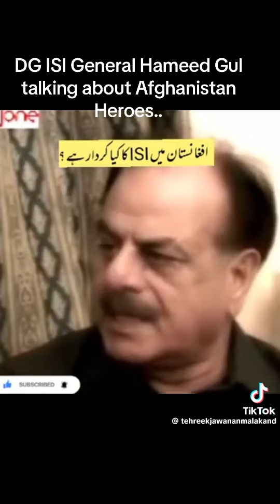Pakistan zindabad pak fuij zindabad#foryou isi love